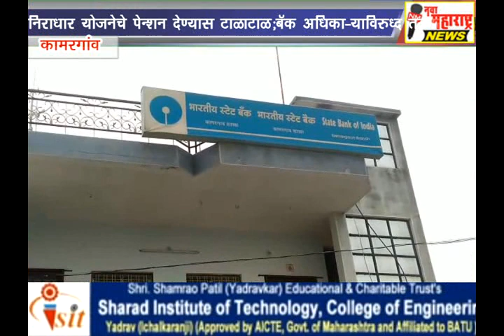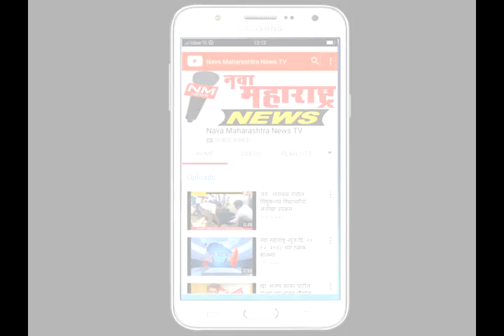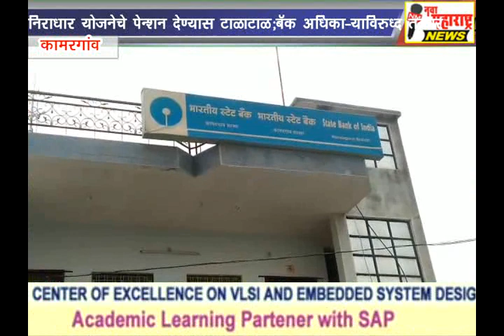कामरगांव :निराधार योजनेचे पेन्शन देण्यास टाळाटाळ;बँक अधिकाऱ्यांविरुद्ध तक्रार:नवा महाराष्ट्र न्यूज